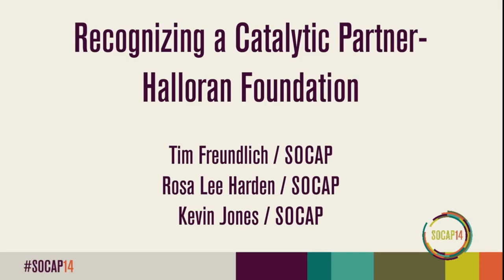SOCAP14 - Welcome - Kevin Jones